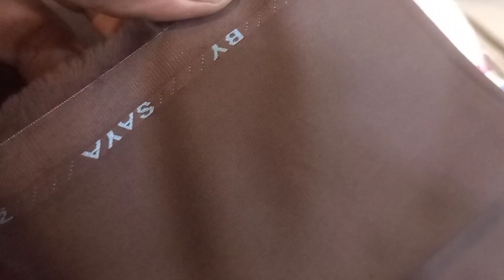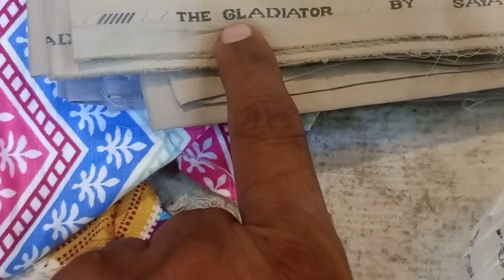Azadi sale at Fine Fabrics,Highly throw away price for pio pona 03367378671